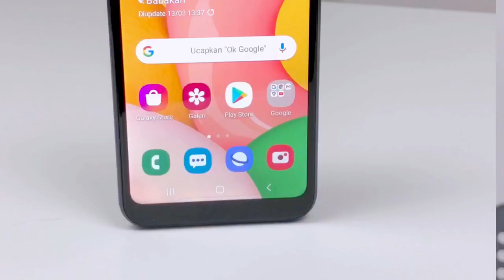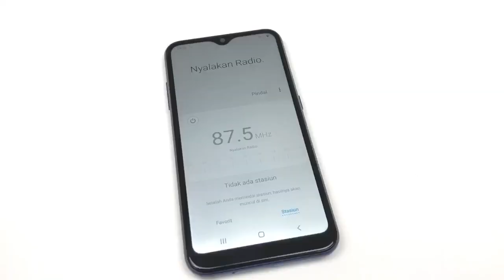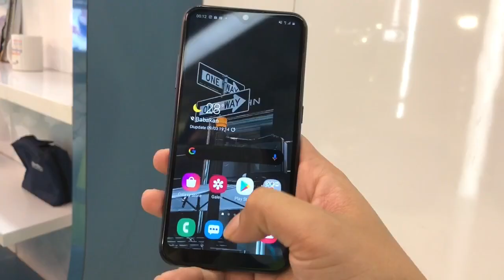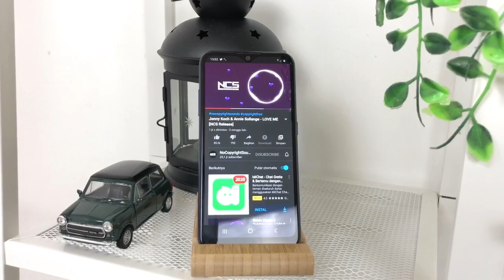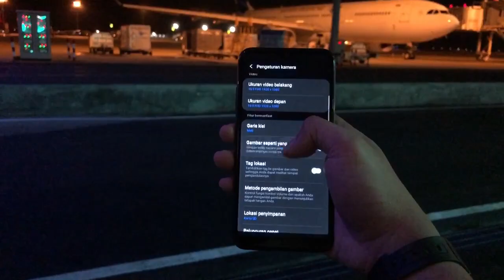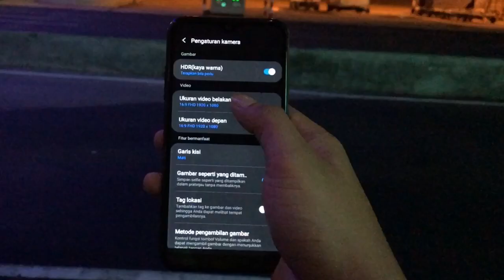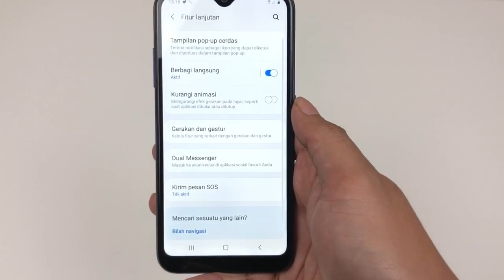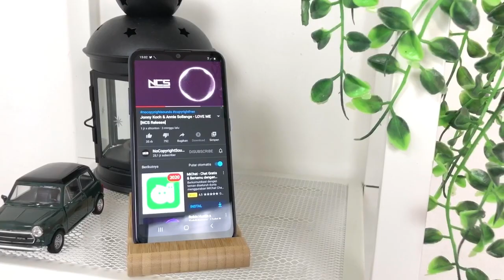Sebelum Anda Beli Samsung A01.. Review Indonesia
Kali ini gue review Samsung A01 2020
Berikut rekomendasi pembelian gue di marketplace
Chek it out👇